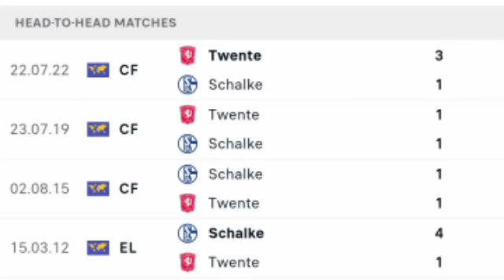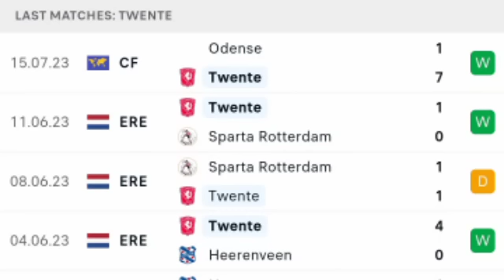Schalke 04 vs FC Twente Enschede LIVE | Pre-season Friendly Match 2023 | Match LIVE Now.